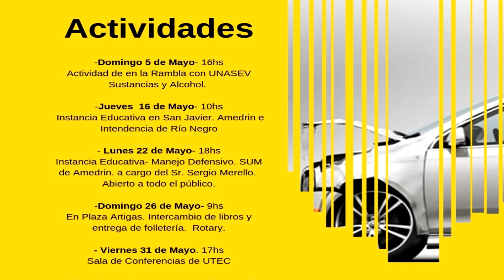AMEDRIN presentó actividades del Mayo Amarillo.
AMEDRIN por tercer año consecutivo se suma al Mayo Amarillo que busca generar conciencia sobre siniestros de tránsito. Con el apoyo de la intendencia de Rio Negro, UTEC, Rotary y ULOSEV se cumplirán varias actividades. La directora técnica Alexandra Gilardoni enumeró las actividades que se van a hacer en Fray Bentos, San Javier y Nuevo Berlín.